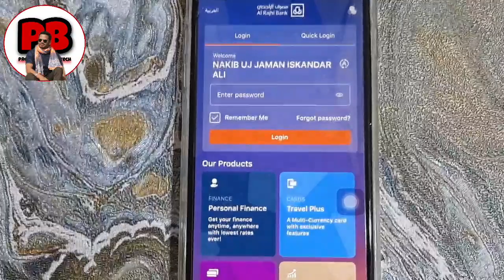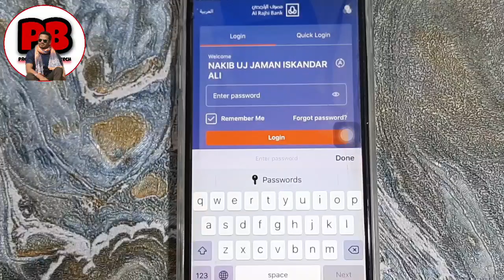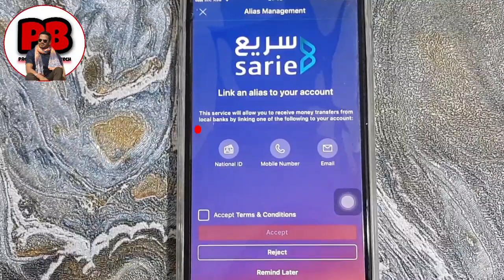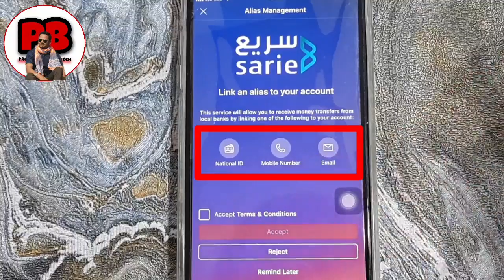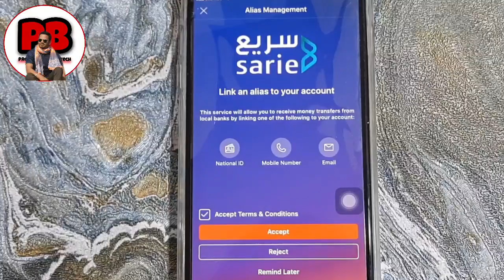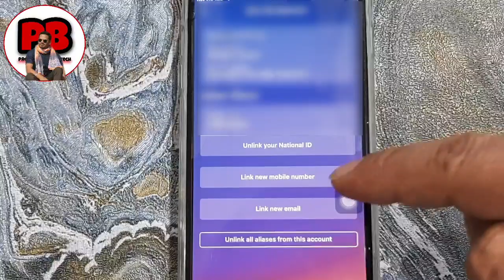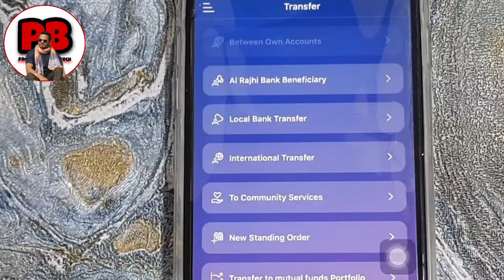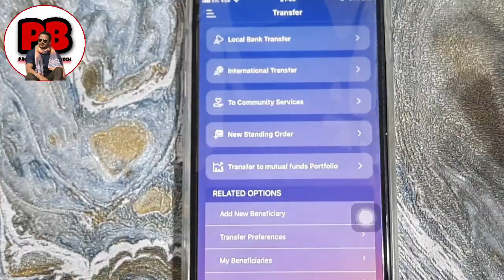how to activate sarie instant payment | iqama number deye money transfer koben ki babe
how to send money to any bank with sarie system

Application link:-